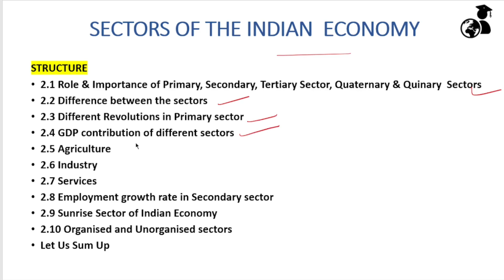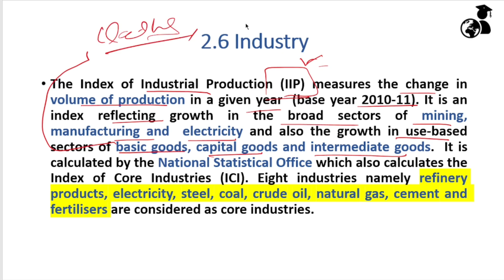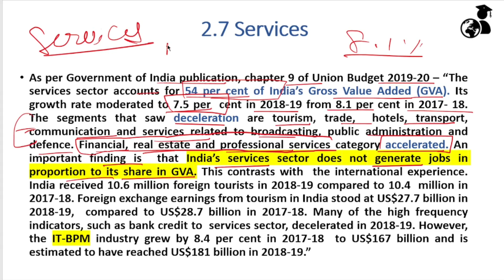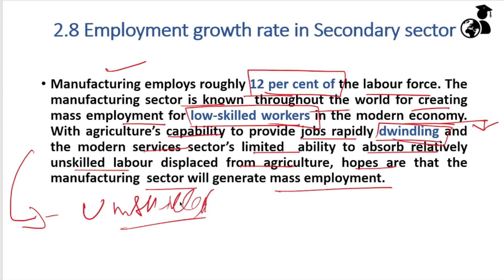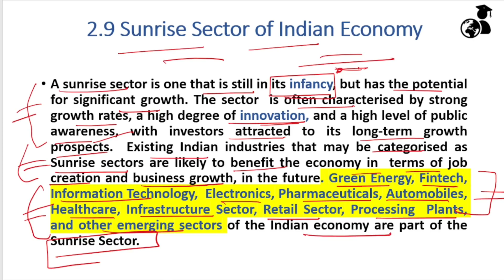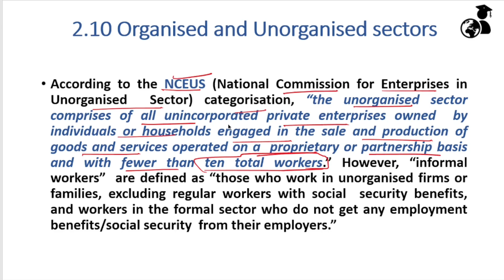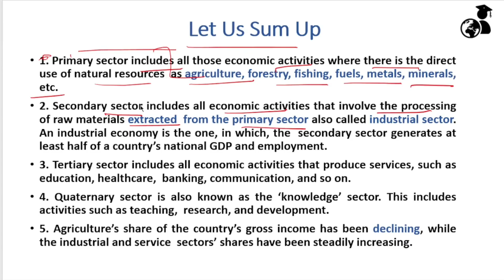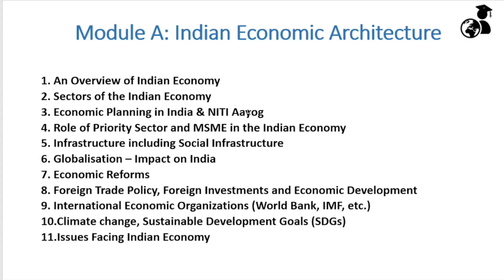MODULE A UNIT 2 - PART 2 JAIIB PAPER 1 INDIAN ECONOMY AND INDIAN FINANCIAL SYSTEM I LEARNIVERSE 247